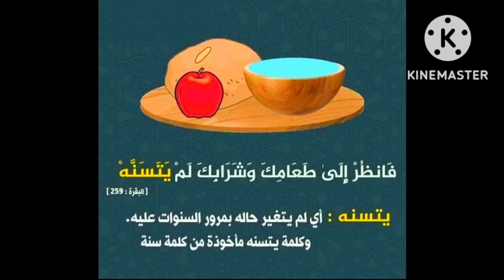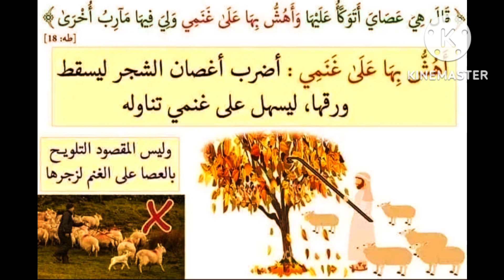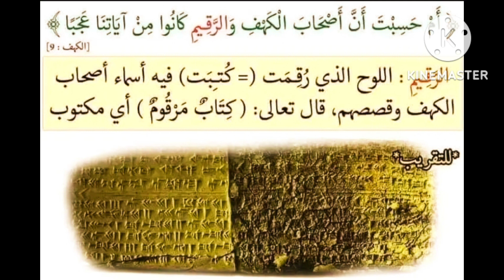تفسير بعض آيات القرآن الكريم